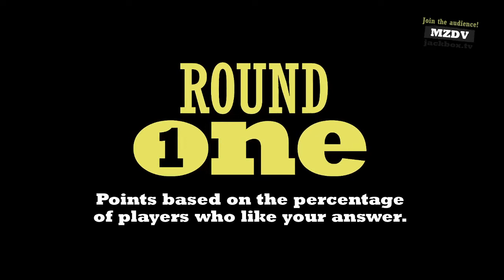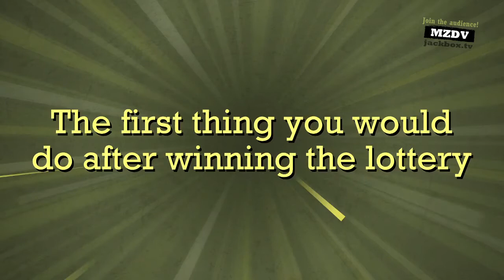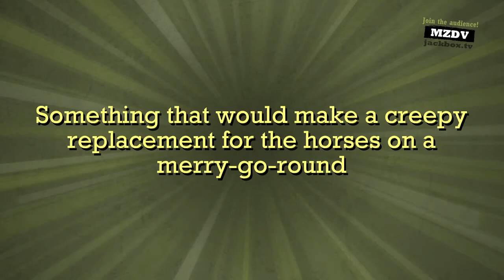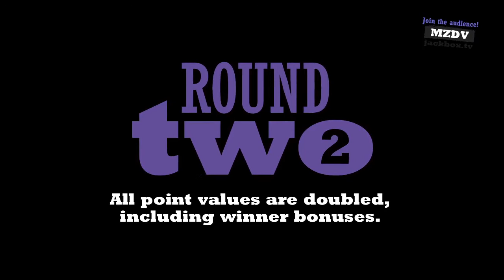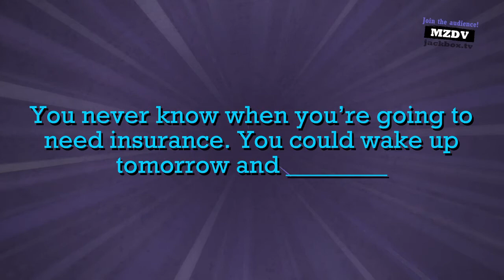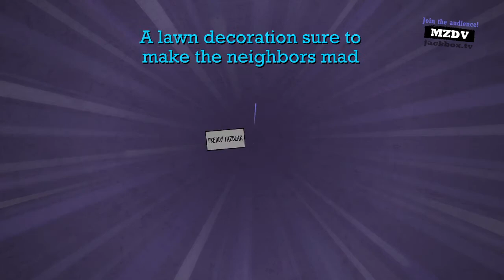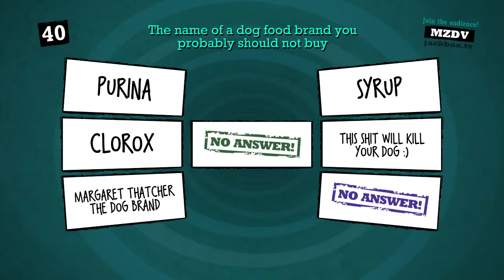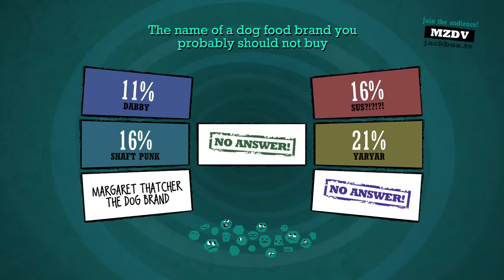being unfunny with a bunch of other people (quiplash)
quiplash was free on steam so why not try to make content for free